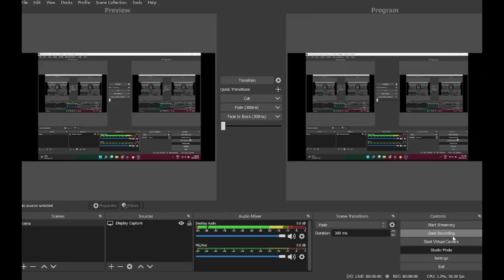Stardew Valley Co-op To Chaos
The yearly Abibas video is here
Make Sure To Check Out Janeth's channel:

Janeth:  @skoupo